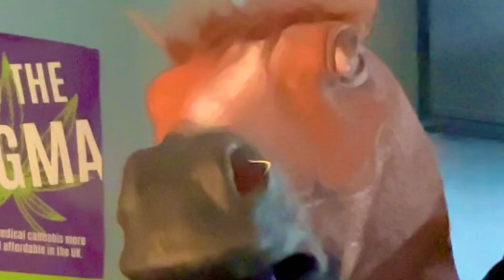Let's Try Some MEDICAL 🌱